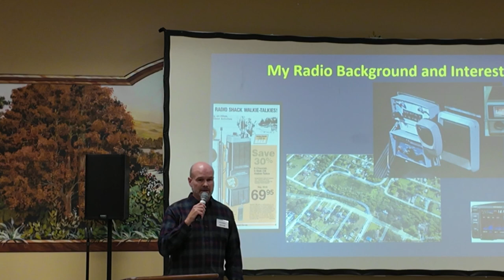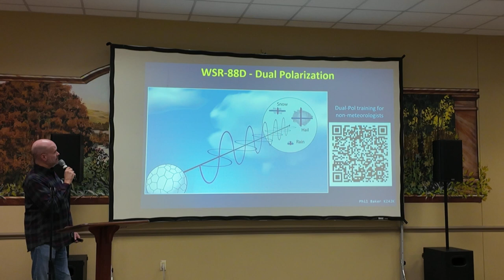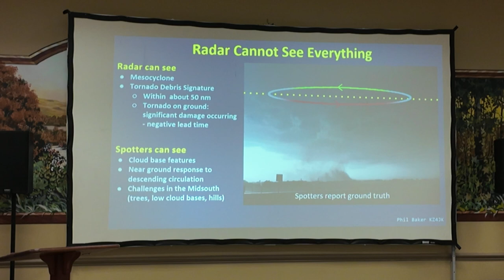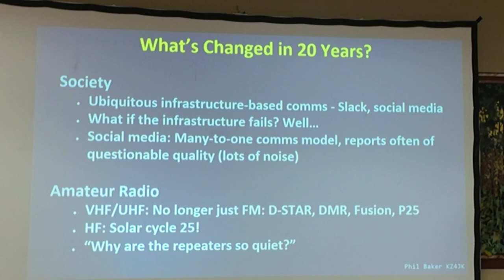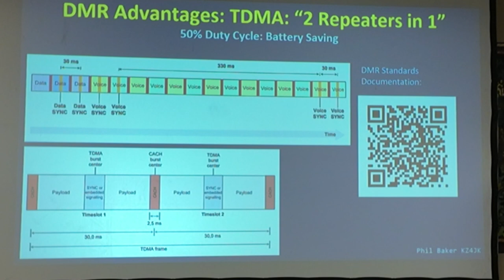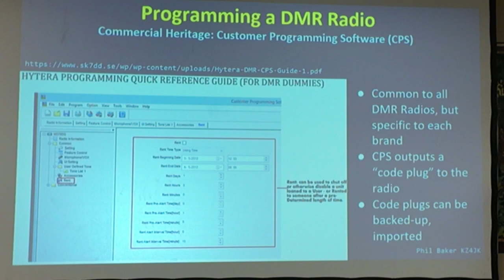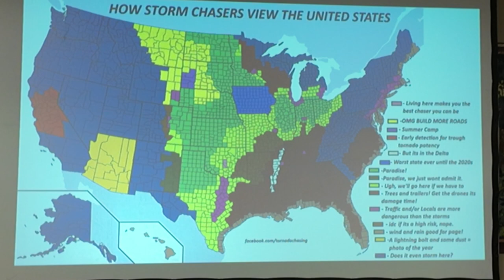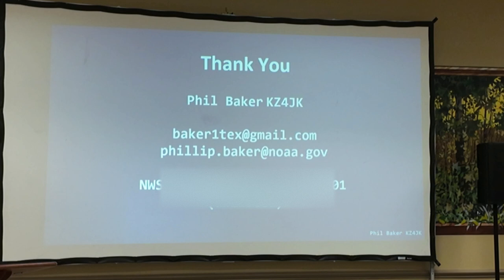Presentation Oct 08 2024 Skywarn